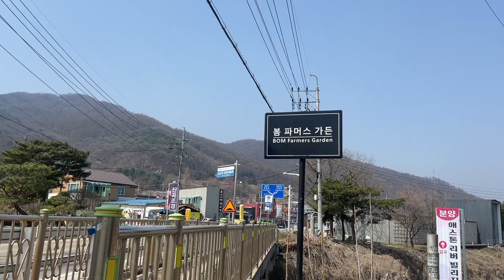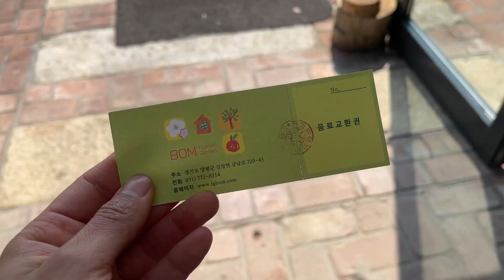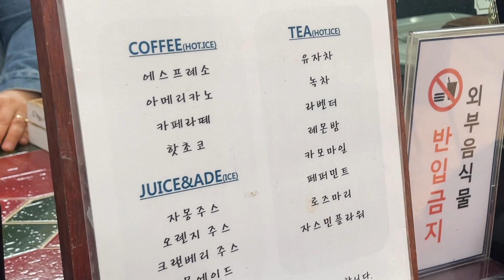VLOG #6 Cherry Blossom in SOUTH KOREA 2022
봄파머스가든 (Bom Farmers Garden) :
Address: 256 Byeongsan-ri, Gangsang-myeon, Yangpyeong-gun, Gyeonggi-do

━━━ music credits ━━━
🎶Blue Dream - Cheel
🎶MikeQ - Feels Like (feat. Kevin JZ Prodigy)
🎶박재범 (Jay Park) - ‘GANADARA (Feat. 아이유 IU)’